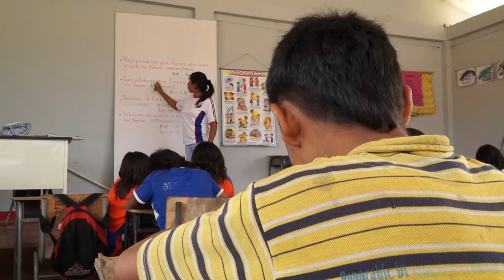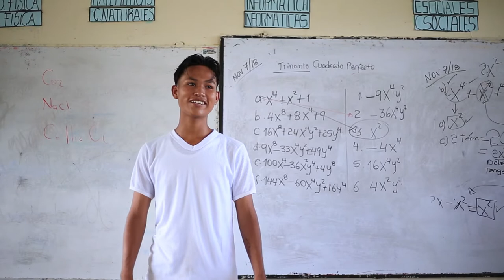Más y mejor educación rural